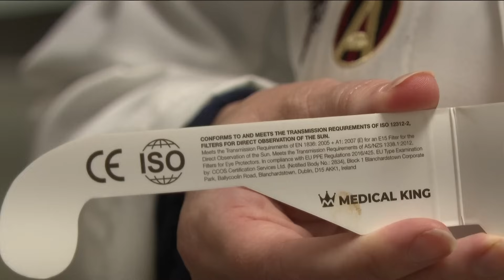Doctors warn of irreversible eye damage if viewing solar eclipse without proper gear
Some damage could take days to appear including distorted and central vision loss.